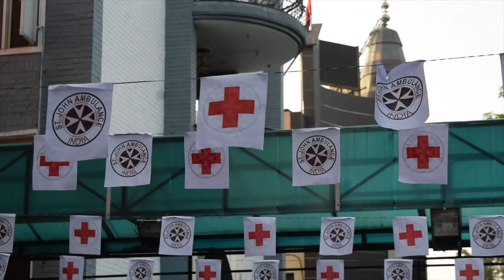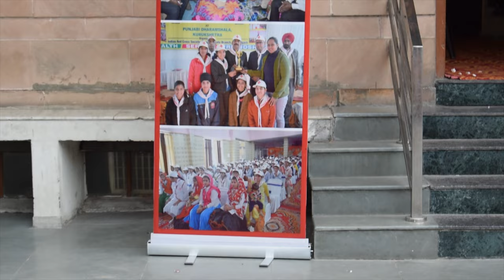Lay Lecturers Training | Dr. Neena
Dell Keyboard

Laptop Stand

2nd Gorilla Tripod I Use